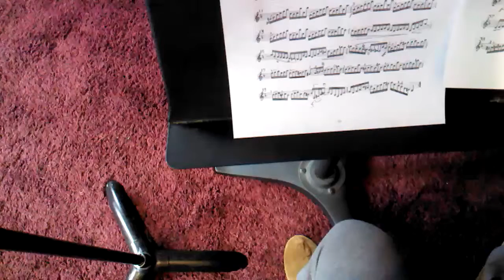Giga measure 1